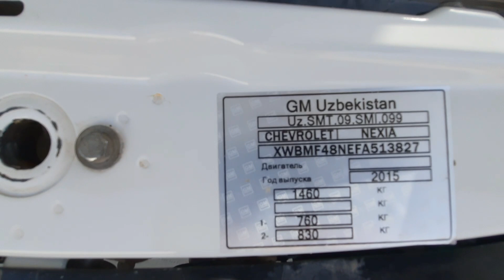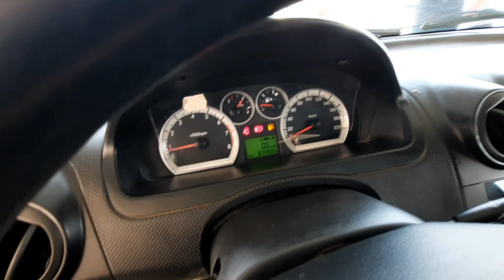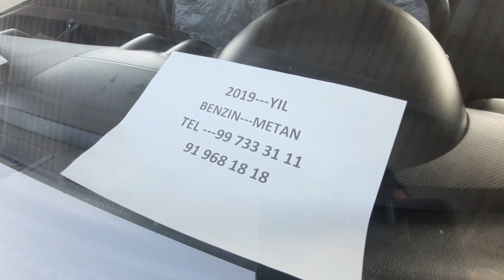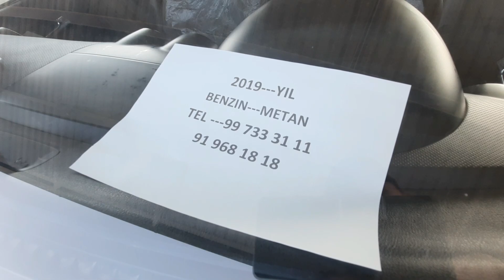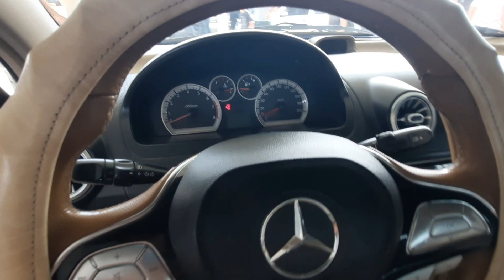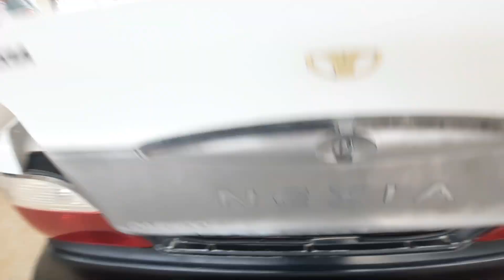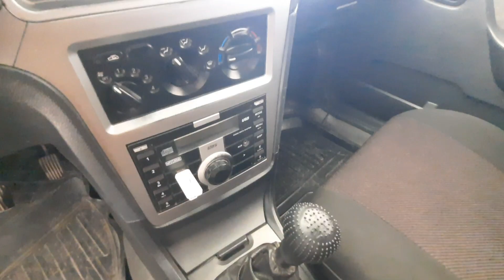NEXIA 1.2.3 NARXLARI TERMIZ MOSHIN BOZORI 20.08.2023